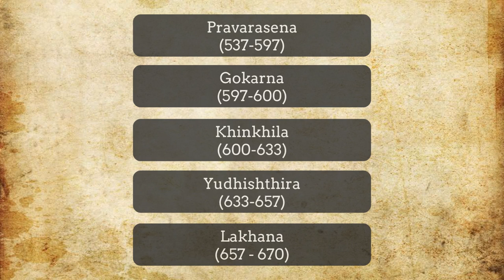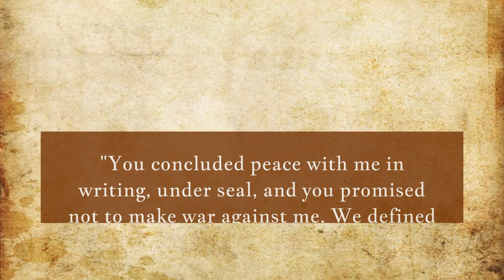White Huns Part III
Concluding Part III, describes history of Hunas of India who had centers in the modern day Rajasthan, Gujarat and Madhya Pradesh. They mixed with the local population in these regions. The other branch of White Huns of the Central Asia similarly merged with local population leaving not much records